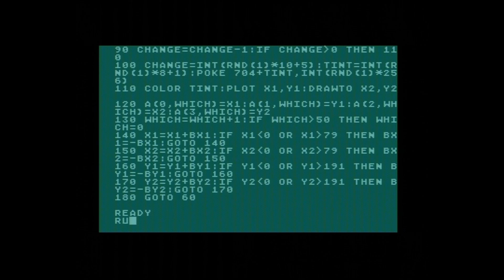Atari 130XE: Second BASIC test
A second BASIC test of my new Atari 130XE.